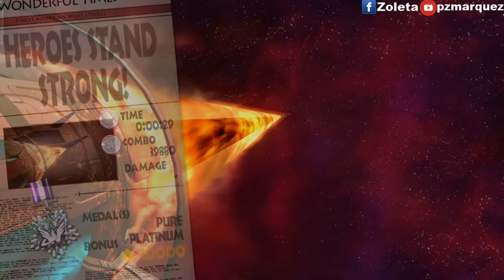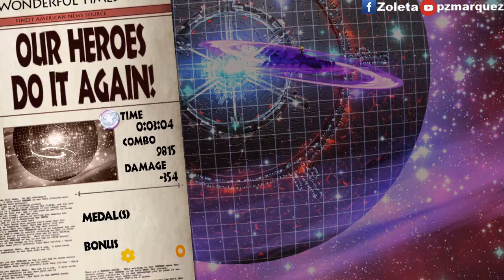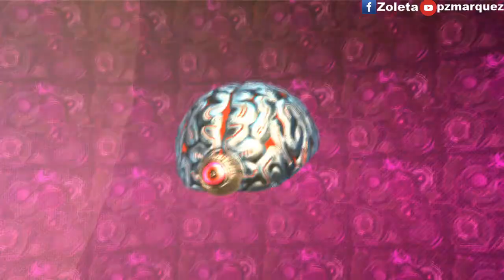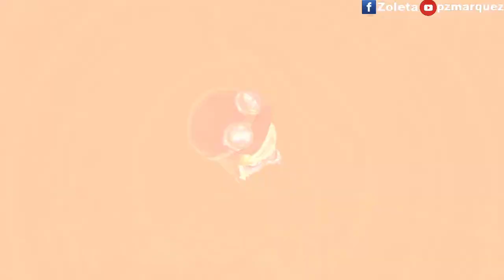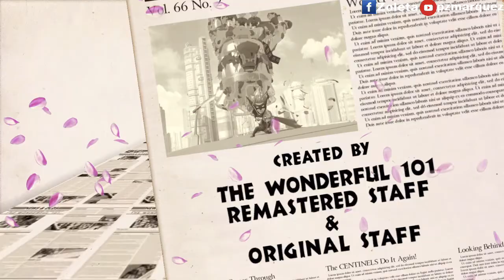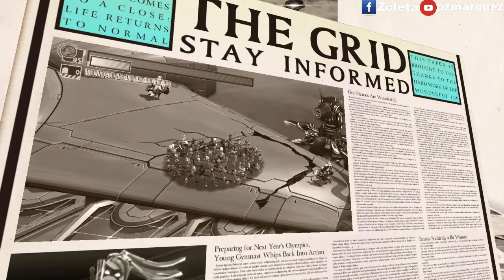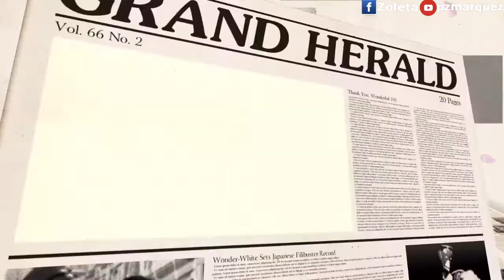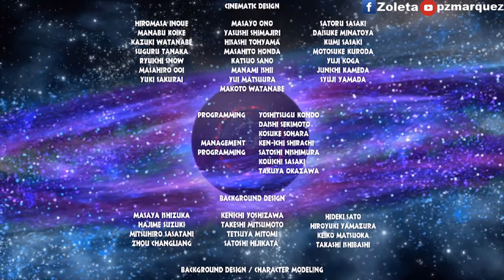The Wonderful 101 Remastered No Commentary Walkthrough Gameplay Part 9 Ending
My PC
PS4 Controller (DS4 Windows)

Settings
Advanced
Encoder: H264 (AMD)
Preset: High Quality
CQP 18
Key Interval: 2
Audio 192
Export: 25000 Bitrate

A team of heroes from around the world must UNITE to protect the earth from vicious alien invaders! This band of 100 Wonderful Ones works together using their fantastic abilities to create a variety of forms. Whether it be a giant fist or a sharp blade, they’ll use their wits and power to overcome the enemy’s pitfalls and perils! And the final member of this team of courageous heroes—is you.